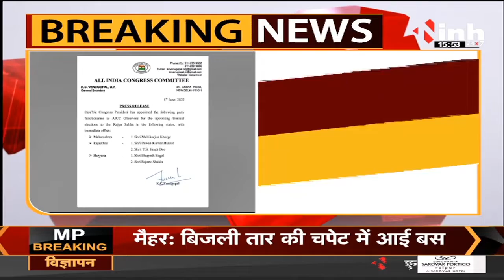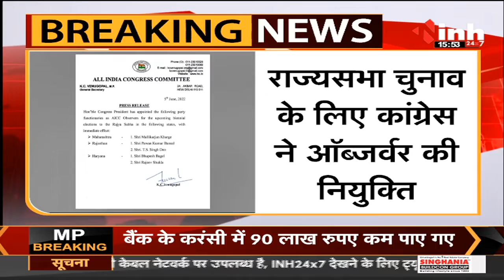Congress ने की Observer की नियुक्ति, Haryana के लिए CM Bhupesh Baghel को बनाया पर्यवेक्षक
Congress News,
Congress Latest News,
Rajya Sabha Election,
Rajya Sabha Elections,
Latest News,